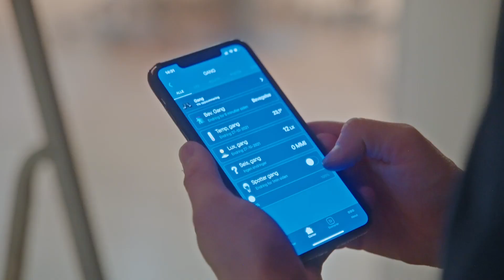Ok VM Spider AS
Presentasjon av lærebedrift Spider Industrier AS. Bedriften tar inn lærlinger i Automatiseringsfaget i samarbeid med Ok VM, men som det fremgår av filmen er de og lærebedrift i elektrikerfaget i samarbeid med Opplæringskontoret for elektrofag i Troms og Finnmark. Bedriften er lokaliser på Tomasjord i Tromsø.